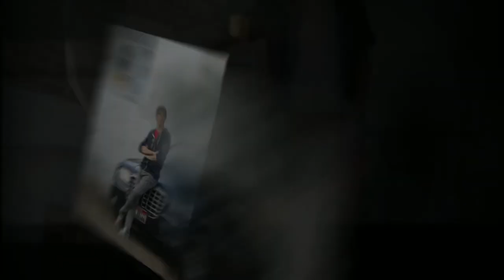Cody senior pictures hope you enjoy!!!! By:Nicholas Alexander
Cody Leef's senior pictures video hope you enjoy! We couldn't be more happier for our son

By: Nicholas Alexander